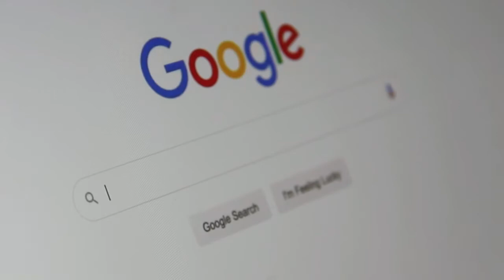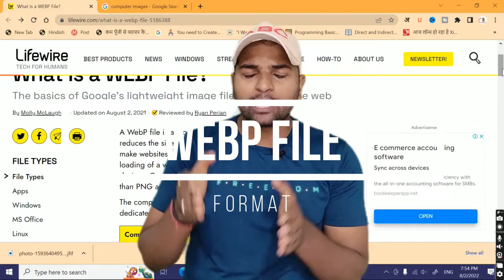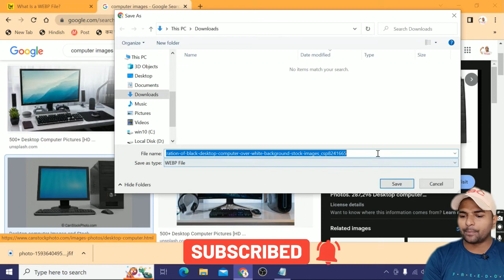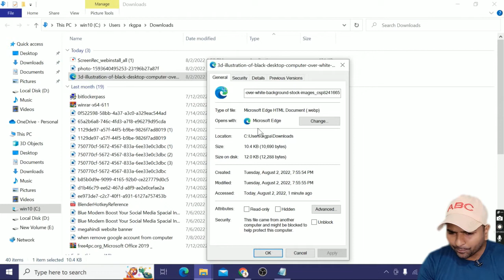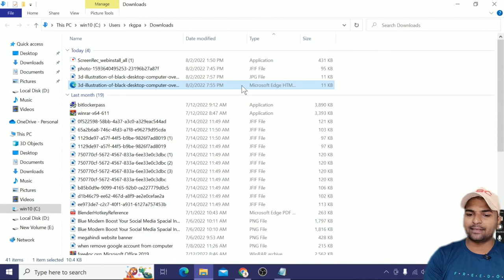webP image क्या है | convert webp to jpg | How to open webP images in laptop | with any Software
ramjitechnical Ramji Technical me Aapka swagat hai ..ramjitechnical What is webP image | convert webp to jpg | How to open webP images in laptop | with any Software in windows 10 , 11 easily

es video mein maine aapse webP file format ke baare me jaankari di hai aur aapko bataya hai ki webP file kya hoti hai , webP image ko jpg me convert kaise karte hain aur , webP images ko open kaise kare etc.